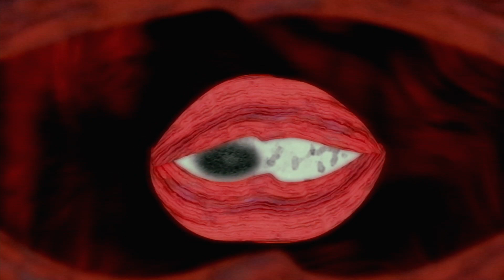Pile - Songs Known Together, Alone - (Set 1)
0:00 Touched By Comfort
3:20 Worms
6:25 Other Moons
8:05 I Don't Want To Do This Anymore
12:50 Keep the Last Light On
16:00 Steve's Mouth
18:50 Rope's Length / My Employer
28:08 Afraid of Home

Performed by Rick Maguire in October of 2020
Recorded live by Kevin S. McMahon at Marcata Recording
Cinematography & Lighting - Adam Depalma, Jeff Fernandes, and Ryan Dight
Visual Effects - Adam Depalma and Ryan Dight